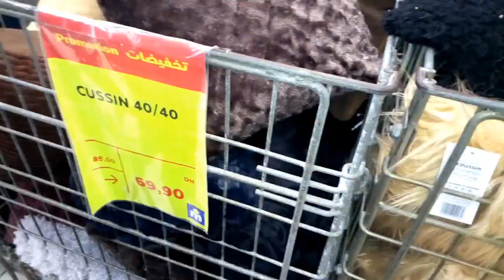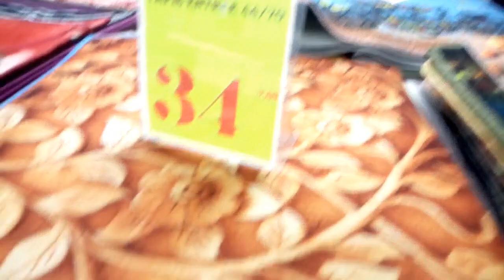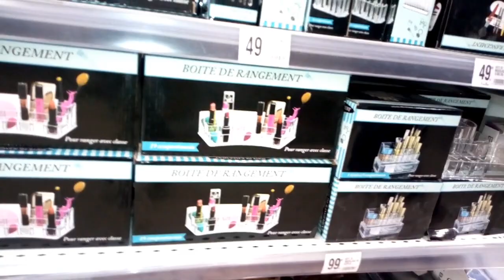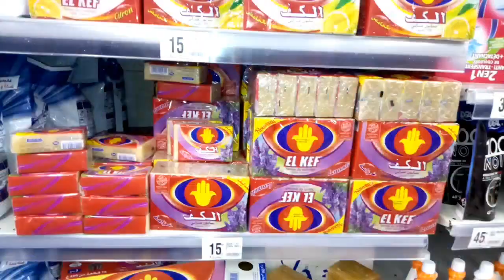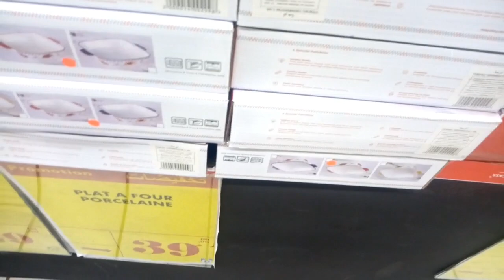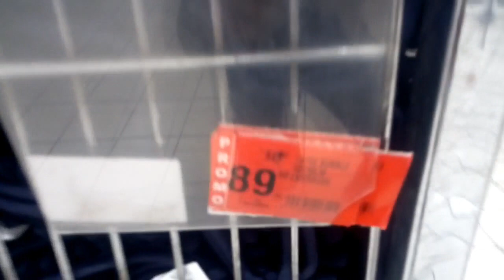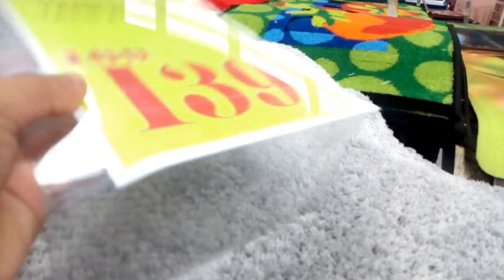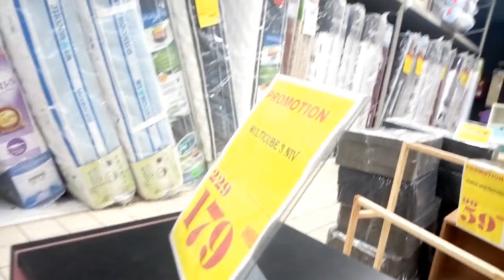تخفيضات وعروض مرجان أكادير وإنزكان👌هميزات رائعة💥promotion solde Marjane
تخفيضات_عروض_هميزات_وجدبد_مرجان_ promotion_solde_marjane#
مرحبا بكم في قناتي hafida Channel قناة متنوعة اتمنى أن تدعموني بالاشتراك والبرطاج هتنوروني استناكم خلولي تعالقكم اختكم من المغرب أكادير 💐💞 احبكم في الله